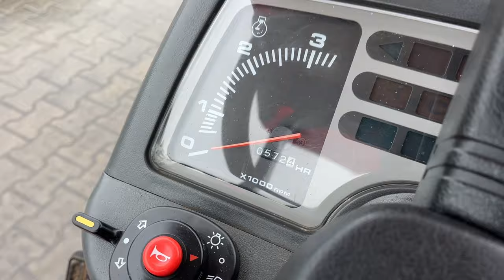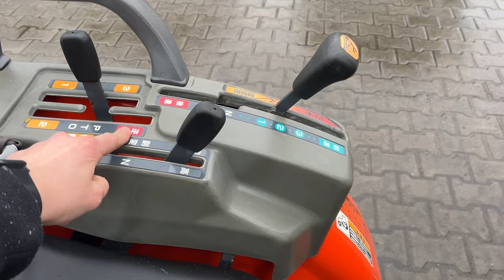Нова поставка японських тракторів на майданчик у Вінниці | Totus Traktor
Вітаємо, ми з України 🇺🇦. Сьогодні до Вінниці прибула нова поставка японських міні тракторів.
Контакти:
 ♻️пн-пт с 9:00 до 18:00
 ♻️сб с 9:00 до 15:00
 ♻️Неділя вихідний